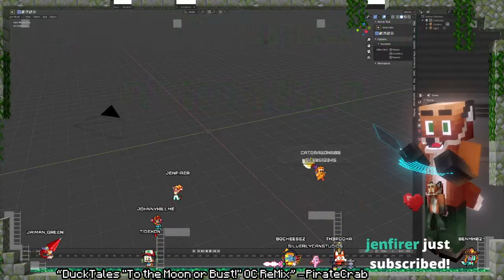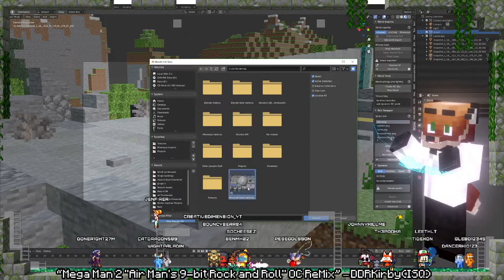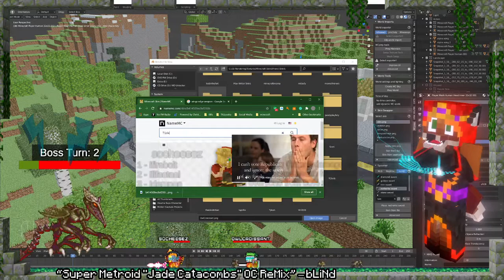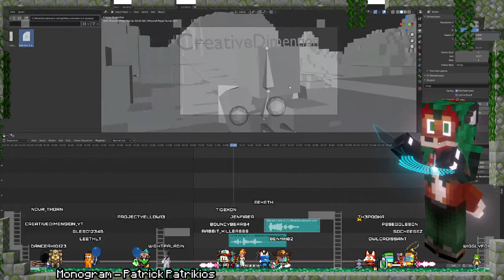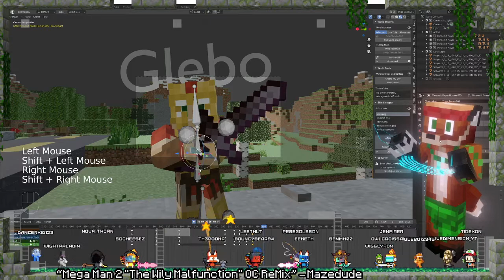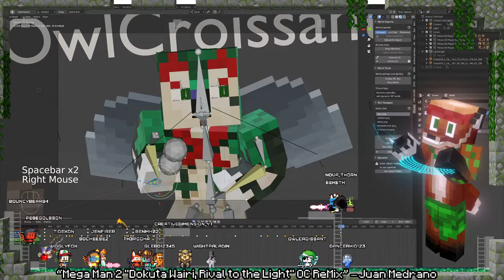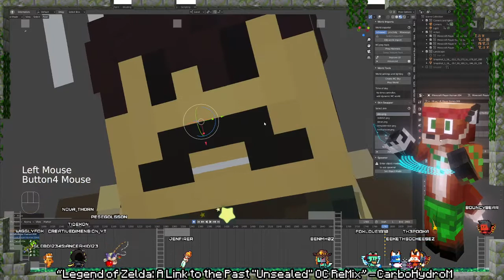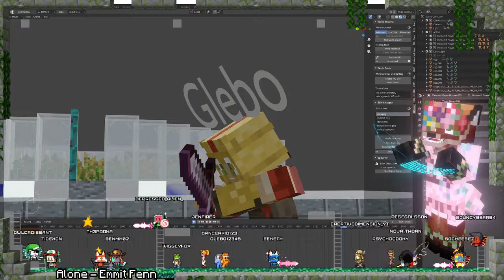Livestream Who's animation is it anyway 1